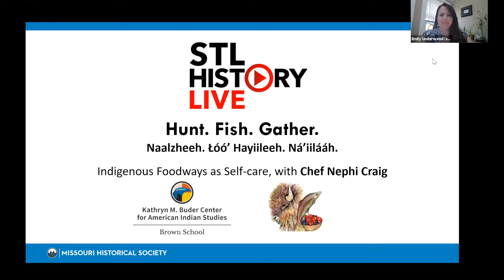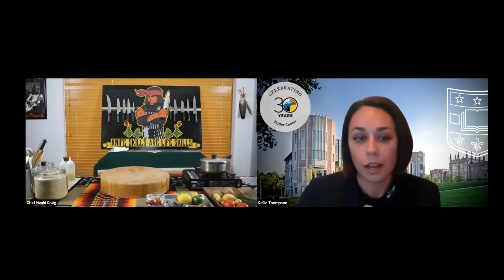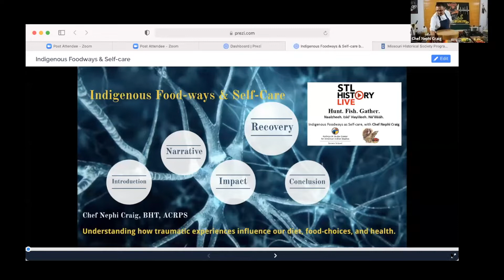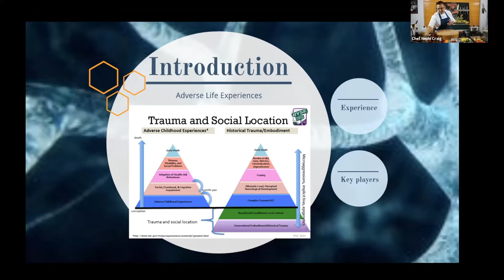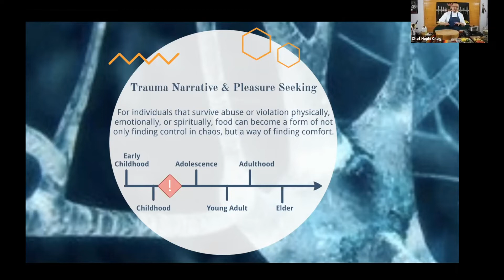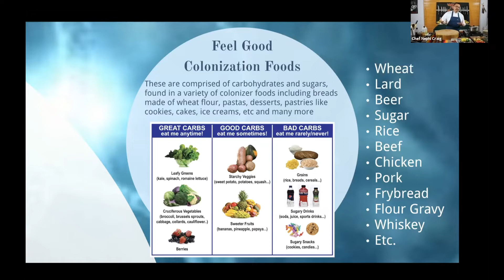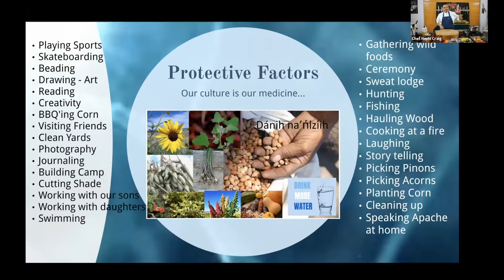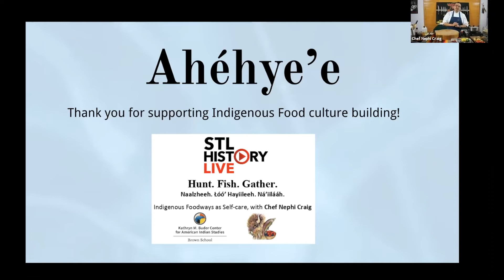STL History Live | Hunt. Fish. Gather. Indigenous Foodways as Self Care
STL History Live brings you fascinating stories about St. Louis. These programs include a 20- to 30-minute presentation followed by a brief Q&A. This event originally premiered on April 12, 2021.

EVENT DESCRIPTION
​Presented with the Kathryn M. Buder Center for American Indian Studies at Washington University in Saint Louis
Join Chef Nephi Craig (Apache/Navajo) for this virtual presentation on how to use Indigenous food and cooking as tools for self-care. We’ll share and build culinary skills as Chef Craig discusses adapting to change in a post-pandemic world and efforts to revitalize Indigenous food traditions.